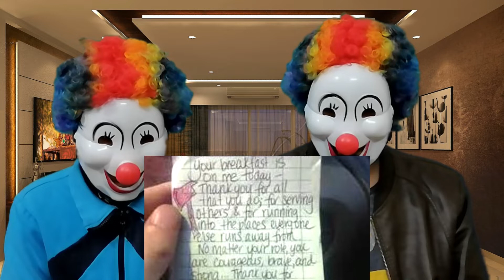Girl Helped Poor Man and it Changed Her Life - Stories of Acts of Kindness |Pakistani Reaction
Girl Helped Poor Man and it Changed Her Life - Stories of Acts of Kindness |Pakistani Reaction |  Joker&Poker

I Will Give Credit To The Guy/Girl Who Make This Awesome Video
.CREDITS...

We Will Remove Our Video Thanks ❤❤❤